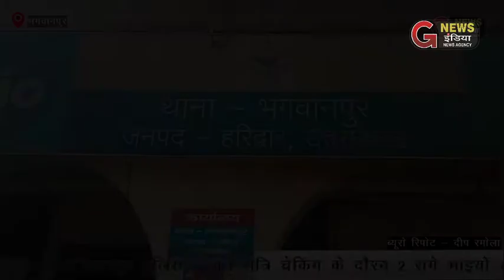भगवानपुर पुलिस को मिली बड़ी कामयाबी, 54 ग्राम स्मेक के साथ 2 सगे भाई गिरफ्तार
भगवानपुर पुलिस ने गत रात्रि चेकिंग के दौरन 2 सगे भाइयों को 54 ग्राम स्मेक के साथ ग्राम ख़ूबनपुर से गिरफ्तार किया है। जिसकी कीमत अंतरराष्ट्रीय बाजार में 3 लाख रुपये आंकी गयी है